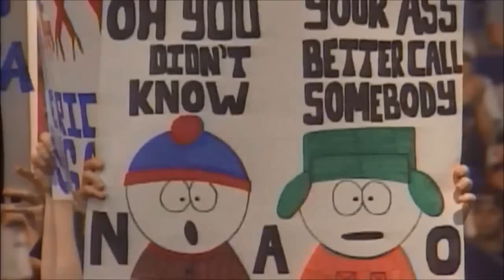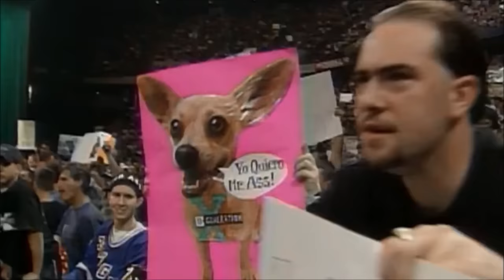New Age Outlaws 1998 Titantron - Oh You Didn't Know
Oh you didn't know? Yo ass betta watch the New Age Outlaw's entrance video